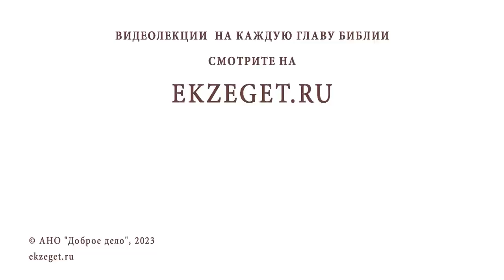"РОЗА МИРА". ДАНИИЛ АНДРЕЕВ. Андрей Иванович Солодков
Команда Экзегет.

В сегодняшнем видео на библейском портале Экзегет Андрей Иванович Солодков анализирует книгу Даниила Андреева "Роза Мира".

🔸  Идеи Даниила Андреева
🔸  Уния всех религий
🔸  Объединение всех конфессий в одну церковь под названием Роза Мира
🔸  Искажение истины догматического богословия
🔸  Призвание. Пути перевоплощения
🔸  Увлечение спиритуализмом
🔸  Способность слышания иного мира
🔸  Идея служения злу
🔸  Видение и явление духов
🔸  Мировоззрение Даниила Андреева. Природа монад
🔸  Понятие высшего рая
🔸  Роза Мира – всехристианская церковь последних времен
🔸  Нападки на Православную Церковь
🔸  Основа догматического богословия. Правильное исповедание веры
🔸  Прогрессирующее откровение
🔸  Пересмотр и отмена постановлений Вселенских Соборов
🔸  Мифология Андреева. Подмена понятий
🔸  Искажение Священного Писания
🔸  Признание учения Андреева о всеобщем спасении еретическим